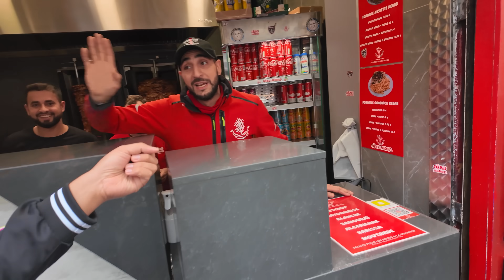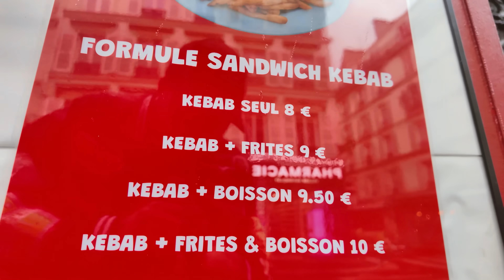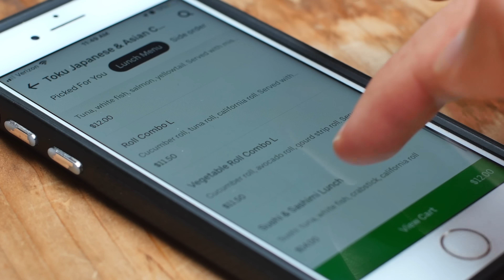LE KEBAB LE PLUS CÉLÈBRE DE FRANCE 🇫🇷 Avec Saif et Kamelancien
Les Frères des Batignolles 🥙

45 Rue des Batignolles, 75017 Paris

KAMELANCIEN 🎶

  / kamelancienofficiel

SAIF 😂

OBEYDA (monteur) 🎥

  / obey_maker

🔵isma